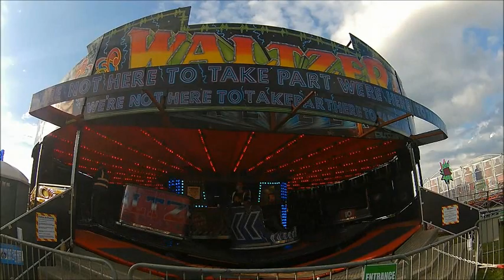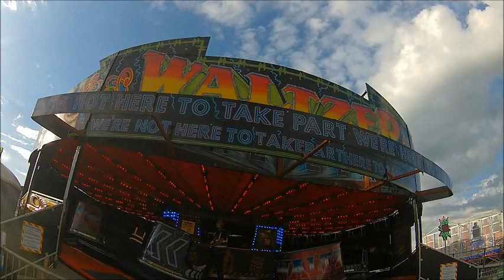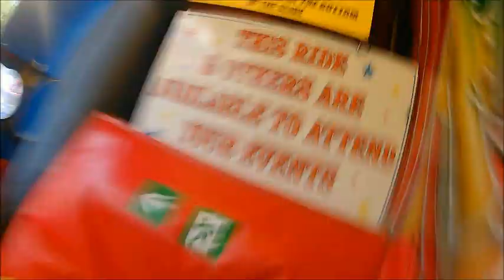Tuby's Fun Fair Vlog - Bracebridge Recreation Ground - Worksop - 18/5/2021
Hey Guys, It's Time For Our Next Vlog, This Vlog Is A Fantastic Trip We Took To The Worksop Recreation Ground Where Tuby's Fun Fair Was Located. The Fair Had A Very Good Selection Of Rides. Join Me & Cat While We Experience This Fantastic Variety & Have A Fun Day No Matter What The Weather